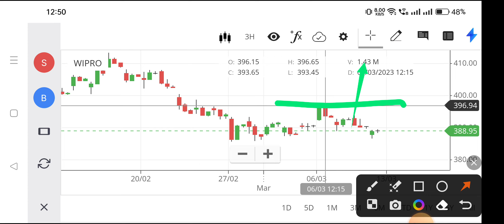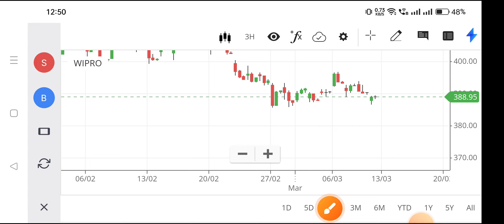wipro share analysis,wipro share news,wipro share,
wipro share,
wipro stock,
wipro share value,
wipro share news,
current share price of wipro,